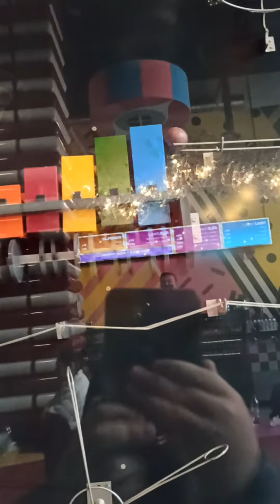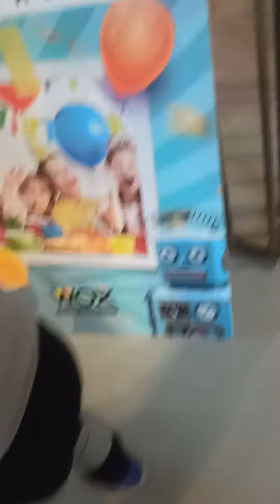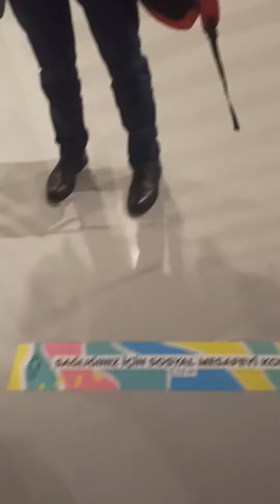Oyuncak müzesi 1